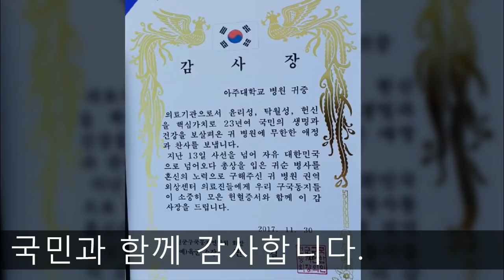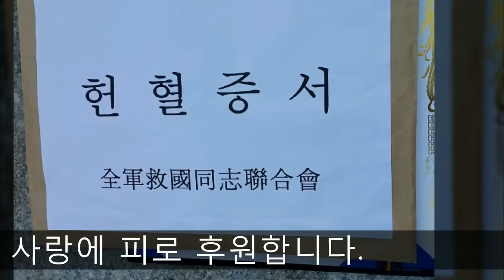귀순용사 이국종교수 후원집회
귀순용사 환영 및 이국종교수 후원집회
태극전단 데이너김